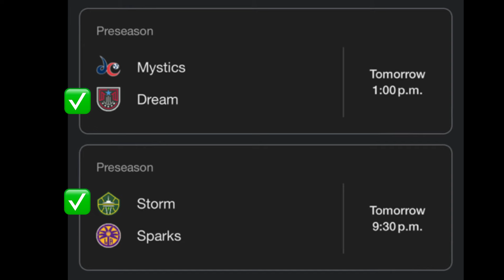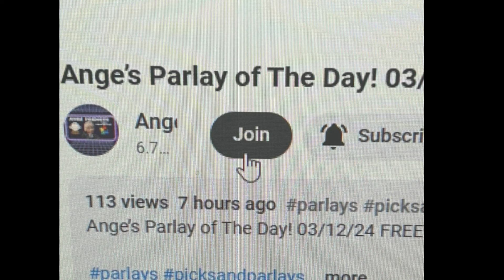WNBA Predictions Today! 05/04/24 FREE PICKS and Betting Tips ! Pre-Season